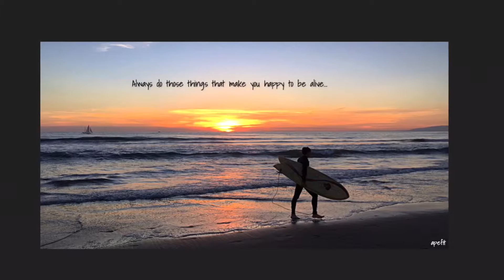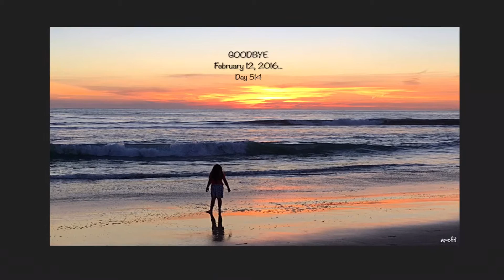February 12, 2016 Venice Beach Sunset...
Day 514